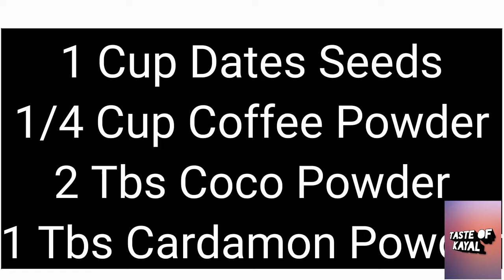DATES SEEDS COFFEE/HEALTHY AND TASTY/TAMIL/ DRINK/TASTE OF KAYAL